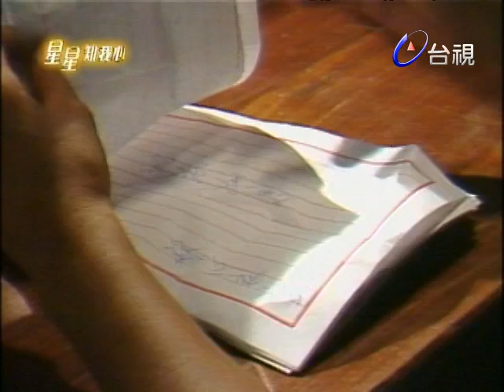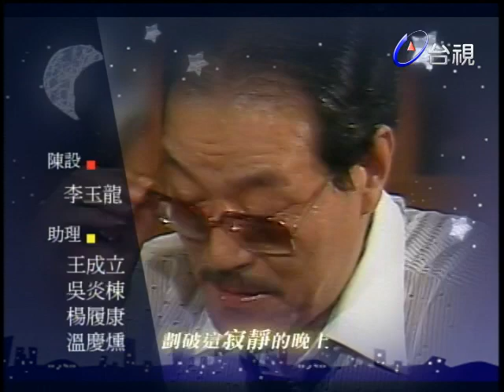星星知我心 第 02 集 Stars in my mind EP02